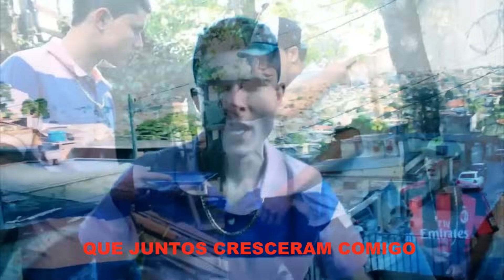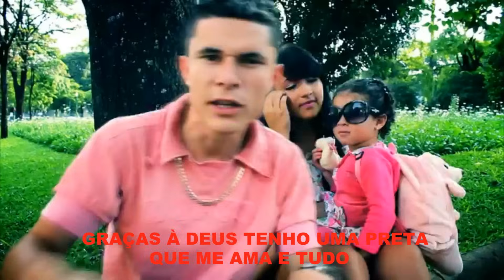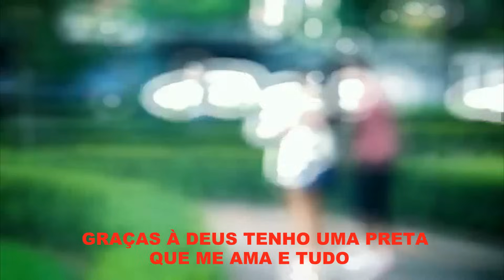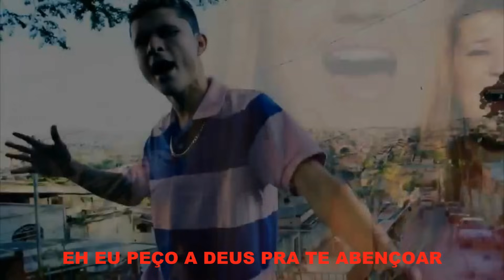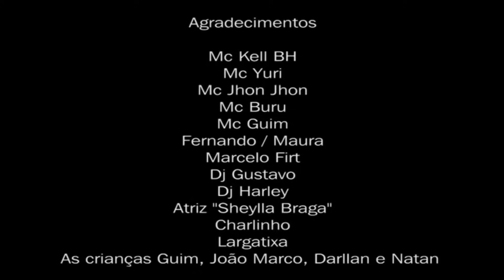Mc Cunhado O Amor Me Mudou Video Clipe Oficial Com Legenda